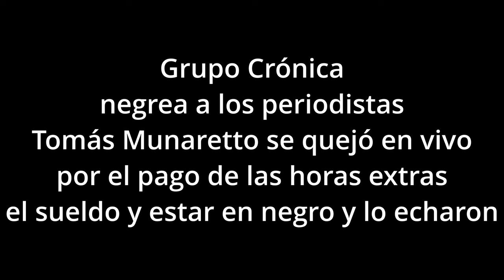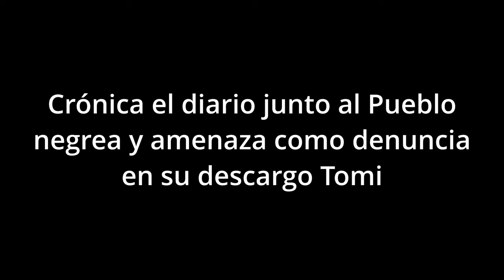Crónica negrea a sus trabajadores y los amenaza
El comunicador compartió un video en su cuenta de Instagram y contó: «La abogada me dijo que se va a encargar de que no me contraten en ningún otro medio de comunicación».

El periodista de Crónica Tomás Munaretto hizo un reclamo salarial en pleno vivo y lo echaron del canal.

El comunicador dio la triste noticia a través de un video en su cuenta de Instagram y expresó: «Pasó lo que todos pensaban que iba a pasar: me echaron del canal. Y me dijo también la abogada Patricia Elda Dubor que se va a encargar personalmente de que no me contraten en ningún otro medio de comunicación«.

«La vida sigue, no sé qué voy a hacer, pero de alguna u otra forma me la voy a arreglar. Pero adentro de este lugar (Crónica) quedan 50 o 60 personas que están en la misma situación irregular en la que estaba yo, que ahora ya no estoy porque directamente no tengo laburo«, concluyó Tomás Munaretto.

Qué pasó con Tomás Munaretto
El martes por la mañana, el notero de Crónica estaba dialogando con la gente en Constitución y se encontró con una chica que cantaba para ganar dinero. Ante esto, el conductor del programa le pidió: «Aportá vos también algo, Tomi«.

«A mí me pagan $1.700 la hora extra. No puedo aportar, no me alcanza. La chica que trabaja en casa cobra $3.000 la hora, ¿cómo le pago? A parte estoy en negro yo. No tengo vacaciones, aguinaldo ni obra social. Pago 117 mil pesos de obra social. Decime cómo hago. Vos porque estás en blanco… ¿cuánto cobrás? Porque a mí no me alcanza«, se plantó Tomás ante la sugerencia del conductor.

Tras el revuelo que generó el video del momento ocurrido en vivo, Tomás Munaretto le agradeció a la gente en la red y a sus colegas por el apoyo: «Es increíble la gente que me estuvo mandando mensajes, llamados. En el canal es mucha la gente que está precarizada, incluso peor a nivel personal de lo que yo estoy atravesando. Espero que esto sirva para cambiar la situación del resto de los laburantes del canal. Para mí ya era imposible quedarme callado, no podía hacerme el boludo y exploté al aire. Conté la realidad que estamos atravesando«.

Ironías si las hay, Munaretto apoyaba las ideas de Javier Milei, incluso la de los despidos.